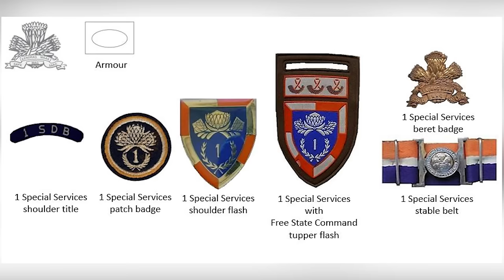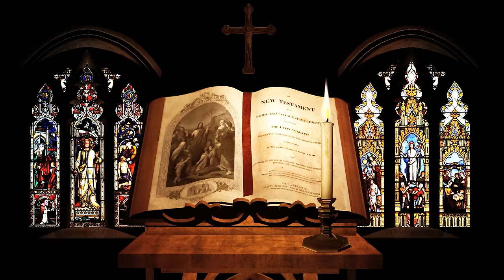Driving Ammunition And Fuel Supply In A War Zone Takes Courage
The video provides a detailed look at the experiences of men from the South African army, particularly the armoured reconnaissance unit 1 Special Service Battalion, during the South West African and Angolan bush war in the 1970s and 1980s. Comprised of conscripts, this unit was tasked with combating insurgency and engaging in conventional warfare against Russian, Cuban, and Angolan forces in Angola.

During the 1980s and early 1990s, Angola was embroiled in a bloody civil war, with 1 Special Service Battalion playing an active role and participating in combat in Angola on multiple occasions. The video explores the vital role of a resupply echelon, responsible for driving deep into the Angolan bush to provide combat units with essential supplies such as food, ammunition, and fuel.

The narrative highlights the bravery and challenges faced by the personnel involved in resupply missions, emphasizing the dangers of navigating fuel and ammunition-laden vehicles in an active war zone. It also underscores the importance of support personnel in enabling fighting soldiers to carry out their missions effectively, including medical staff, clerks, storekeepers, technical staff, and planners.

In the Angolan Bush War, operations like Operation Askari required transport supply echelons to deliver supplies, such as food, water, ammunition, fuel, and spare vehicle parts, to fighting units operating deep within Angola. These transport echelons played a crucial role in ensuring the success of operations and providing necessary resources to soldiers stationed in the bush for extended periods of time.

Temporary bases were established by transport echelons to facilitate resupply, temporary vehicle repairs, and a brief reprieve for soldiers engaged in continuous patrols in the bush. These bases, sometimes located up to 50 km inside Angola, served as crucial logistical hubs supporting the ongoing operations and combat efforts of the fighting units.

The video sheds light on the unsung heroes of war - the support personnel and transport supply echelons - whose dedication and sacrifices were essential in sustaining combat operations and ensuring the well-being of frontline soldiers.

Blackhorse Tales: Stories of 11th Armored Cavalry Troopers at War Hardcover
Brothers in Arms: One Legendary Tank Regiment’s Bloody War From D-Day to VE-Day
African Armour of the Border War 1975–89 (New Vanguard Book 243)
South African Armoured Fighting Vehicles: A History of Innovation and Excellence, 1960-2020
Combat: South Africa at War Along the Angolan Frontier
The SADF in the Border War: 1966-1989
Recommended survival equipment:
Gerber Gear Ultimate Knife, Tactical Knife with Fire Starter, Sharpener, and Knife Sheath, 4.75” Blade
Vont 2 Pack LED Camping Lantern, Super Bright Portable Survival Lanterns

0:00 Introduction
03:09 Army call up
05:54 Echelon Supply Vehicles
10:01 Types of ammunition
14:24 Oshakati Counter Insurgency
20:58 Spare parts and maintenance
26:19 Temporary bases
30:33 Operation Askari
35:47 Summary
39:17 The Last Post

If you would like to get more information on any of the topics or tell your military story, reach out to Mark Palavestra or John Sinclair on LinkedIn.

This information on this site is intended as a general reference for Internet users. It is made available on the understanding that Historic Military Interviews, as a result of providing this information or sharing these veterans experiences and stories, is not engaged in providing professional advice or necessarily takes a particular stance or point of view.  Viewers & Listeners should seek their own advice re undertaking any commercial actions or understanding of these actions and shared experiences. All information in this site is provided "as is", with no guarantee of accuracy, timeline